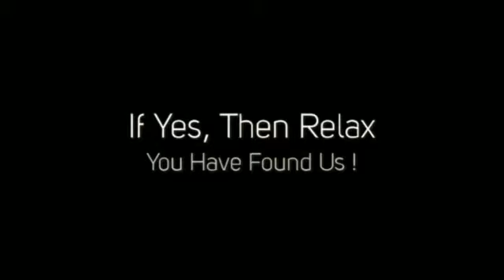Bulk Whey Protein - The Best Source Organic Whey Protein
- If you are working hard to get a fine shape of your body, you must Use whey proteins. We all know that whey protein can be found easily everywhere.For More Details Please Visit Our